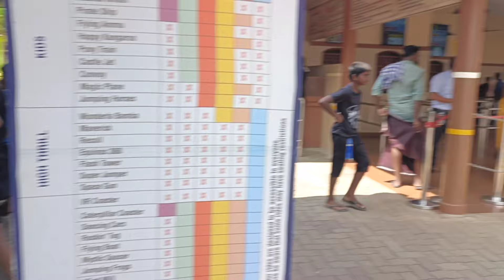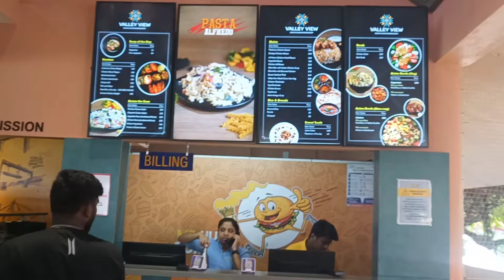கேரளா சுற்றுலா பாகம்- 2 கொச்சின் ஒண்டர்லா/Kerala trip part-2 Kochi Wonderla 🏊🏊🏊